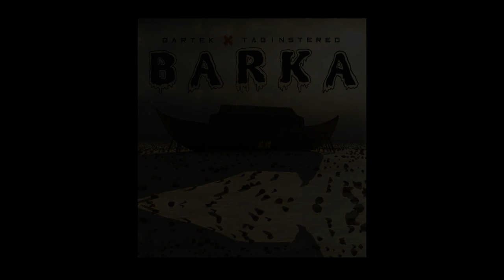TAB presents "Barka" (Ark in Polish) ft. Bartek | Jamendo Release